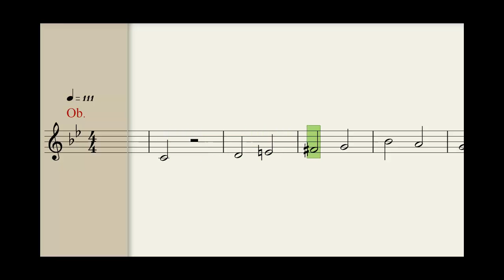Panofka Op. 85 No. 2 ( Low voice )